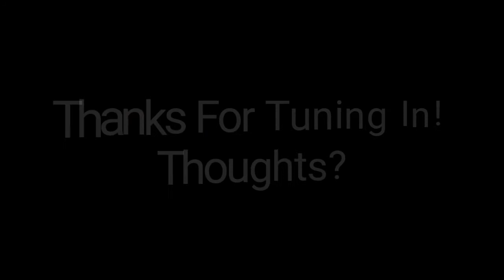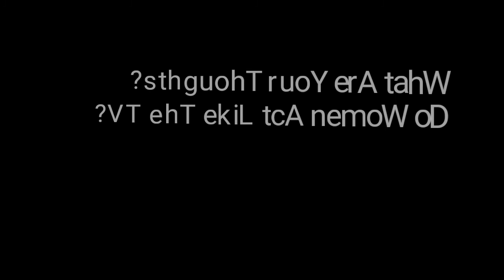Tantric Dating 102 | Women Act Like What They See On The Television?